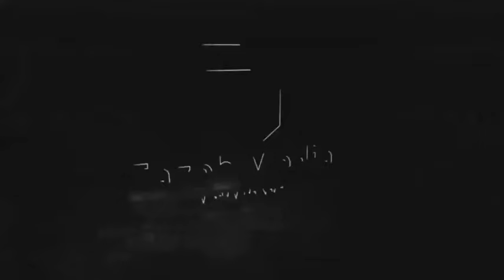🛑PUTIN ANA HASIRA KUBWA! Urusi ilikusanya nguvu zake zote kuuangamiza kabisa mji mkuu wa Ukraine